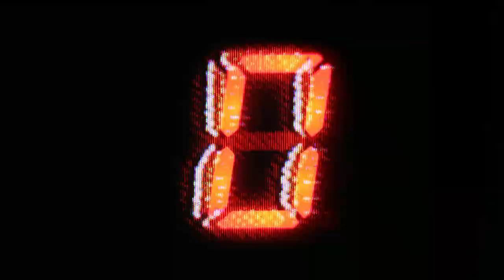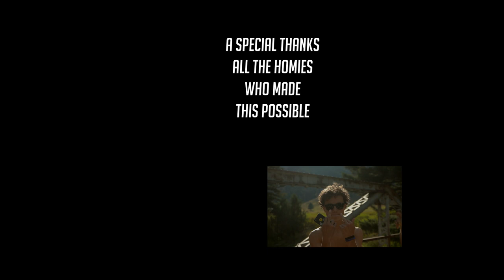Skiing and Photo Missions: Semester 1 at Montana State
6 months after headed west chapter one, chapter two covers all kinds of adventures and shenanigans that took place in my first semester at Montana State University.